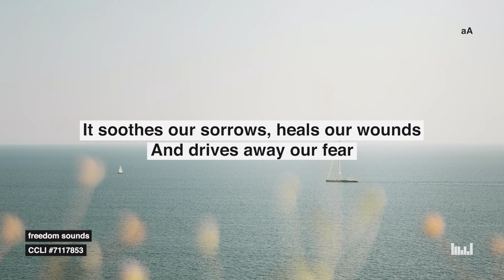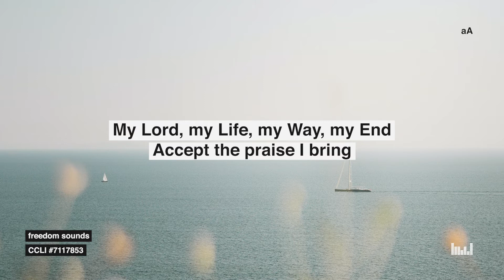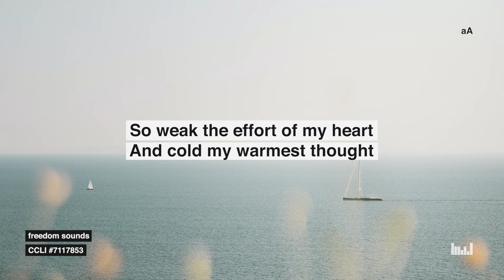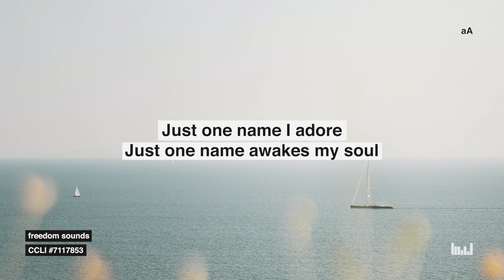How Sweet The Name (ft. Simon Brading) // Official Lyric Video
Lyrics

How sweet the name of Jesus sounds
In a believer’s ear!
It soothes our sorrows, heals our wounds
And drives away our fear
It makes the wounded spirit whole
And heals our brokenness;
It's manna to the hungry soul
And to the weary, rest

Just one name I adore
Just one name awakes my soul
Just one name above them all
Jesus

Jesus! my Shepherd, Saviour, Friend
O Prophet, Priest and King
My Lord, my Life, my Way, my End
Accept the praise I bring
Dear Name, the Rock I build upon
My Shield and Hiding Place
My never failing treasury
With boundless stores of grace!

So weak the effort of my heart
And cold my warmest thought;
But when I see You as You are
I’ll sing forevermore
Till then, I will, Your love proclaim
With every fleeting breath
And may the music of Your Name
Refresh my soul in death!

John Newton - Adapted & additional chorus Simon Brading, Anna Brading
(Admin. by Song Solutions CopyCare)
CCLI #7117853